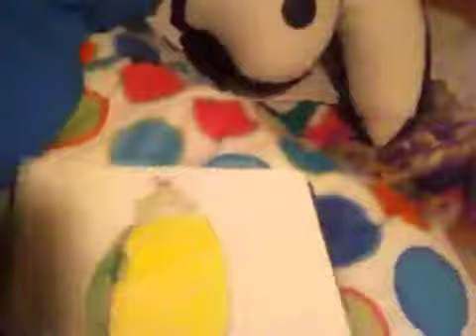Guys don't get dizzy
Heehee gun in our room